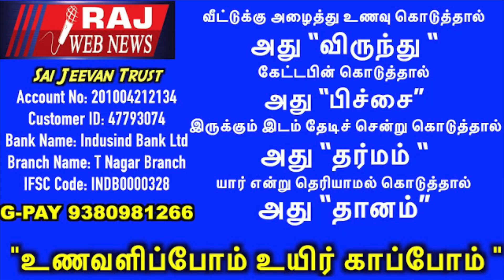அனைத்தையும் தரும் அதிசய விளக்கு